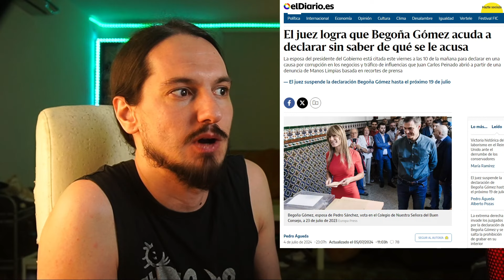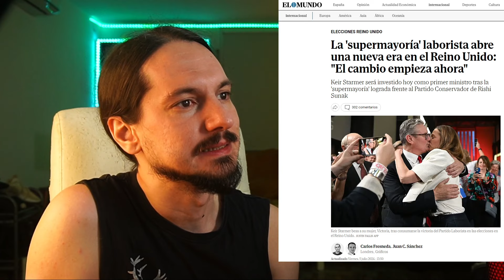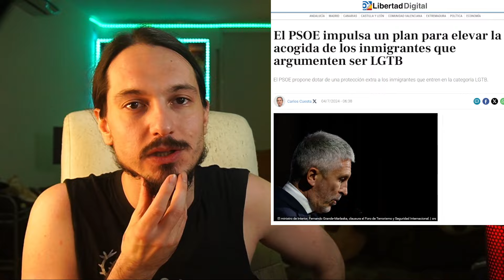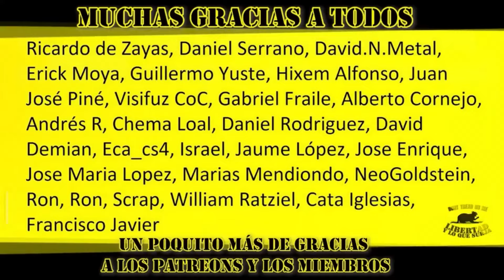🔴El PSOE dara PRIORIDAD a los INMIGRANTES LGBT🔴